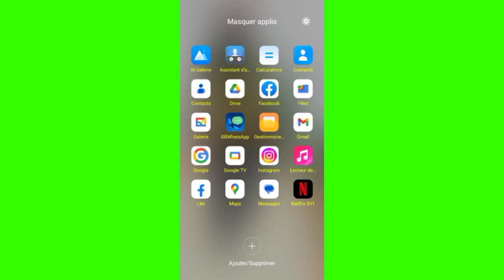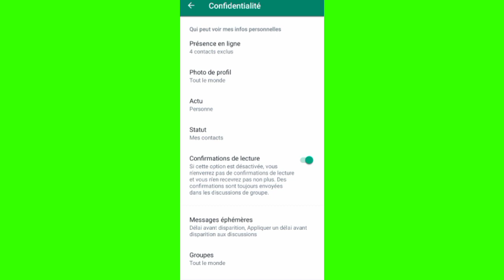Comment rester en ligne sur WhatsApp sans que personne ne le sache ?